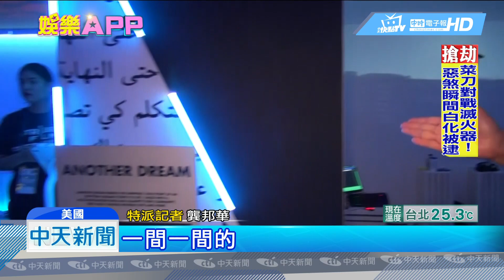20190503中天新聞 台灣VR電影躍上國際 「董仔的人」入選翠貝卡影展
台灣導演李中拍的VR電影，入選今年翠貝卡影展的「沉浸」項目，也是台灣今年唯一入選作品。而翠貝卡從去年開始把虛擬實境列入影展之後，大受歡迎，給觀眾帶來獨特的視覺饗宴。電影界人士也看好未來在5G登場之後，VR電影將會越來越普及。請看龔邦華林茲慧，來自紐約的報導。